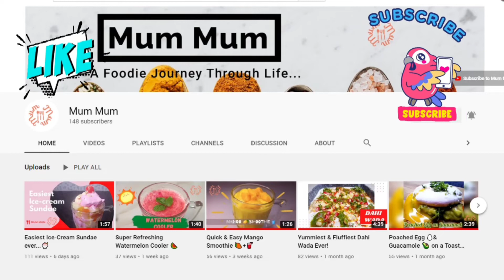Simple Sabudana Kheer (Upwas Special) | Mum Mum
Ingredients -
500ml Milk
1 Cup soaked Sabudana
3 Teaspoon Sugar
1/2 Teaspoon Cardamom powder
5-7 Sliced Almonds
2 Sliced Almond to Garnish